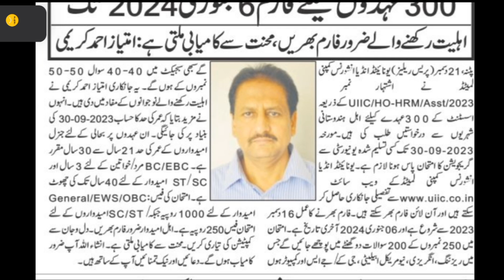बिहार मदरसा बोर्ड बड़ी अपडेट/300 सीटों पर बहाली होगी/सिर्फ मौलवी आलिम पास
foqaniya molvi pass job ke liye form kaise bhare
madarsa students job ke liye form kaise bhare
foqaniya paas job kaise karen
molvi paas job kaise karen
aalim paas job ke liye form kaise bhare